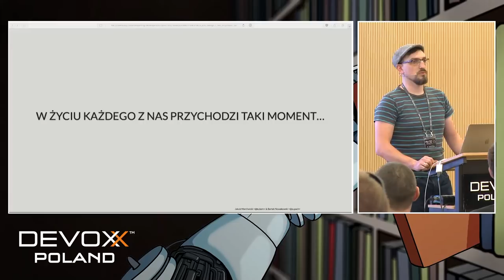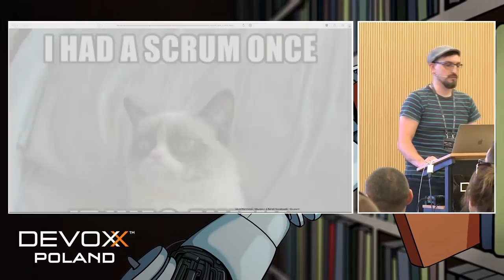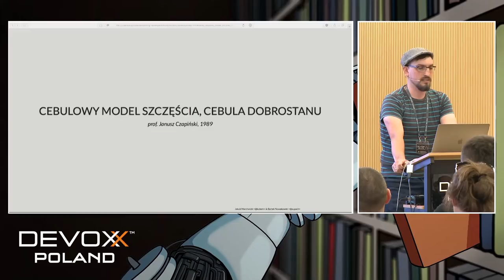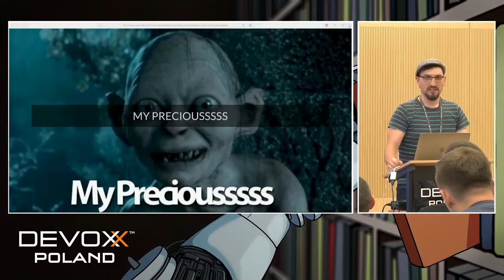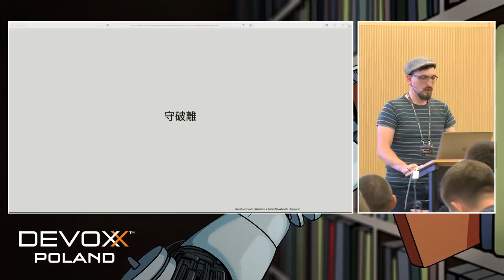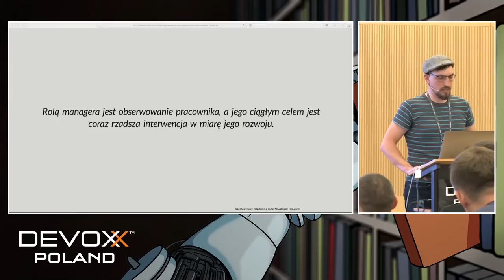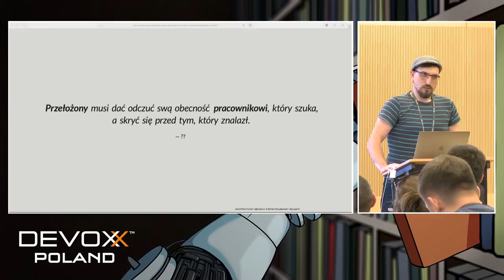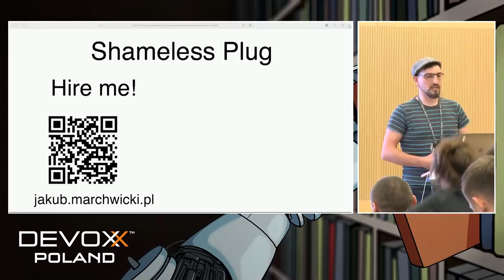Niańczenie programistów vs. zarządzanie dziećmi - Bartek Nowakowski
Czy zostałeś ostatnio awansowany z dewelopera na menedżera i czujesz się zagubiony? Albo zajmujesz się programowaniem w power poincie od lat i nadal jesteś zaskakiwany przez swój zespół? Nie martw się – też to przechodziliśmy i chętnie podzielimy się doświadczeniem. Mamy także dzieci…

Bycie managerem wiąże się z jednej strony z uczestnictwem w wielu kursach, setkami książek: rzeczy, które nauczyłeś się na studiach MBA, rzeczy których nie nauczysz się na MBA, psychologia w biznesie, zasoby ludzkie, coaching - lista tylko rośnie…

Z drugiej strony, mówi się po prostu bądź dobra osobą, bądź spójny, uwierz w innych - to wystarczy. Zarządzanie ludźmi jest proste jak drut…

Które podejście jest właściwe?

Podczas spotkania dowiesz się, jak w praktyce zastosować kilka zasad zarządzania, które tworzą podstawy zarządzania deweloperami. Zweryfikujemy je na realnych przykładach z życia, czy sprawdziły się czy nie. Te zasady nie są lekiem na całe zło, one działają w pewnym kontekście, którego w naszych historiach nie zabraknie.

Czy powyższe jest sekretem do uczynienia życia managera dużo bardziej prostym? Czy jesteś zainteresowany znalezieniem tego klucza?